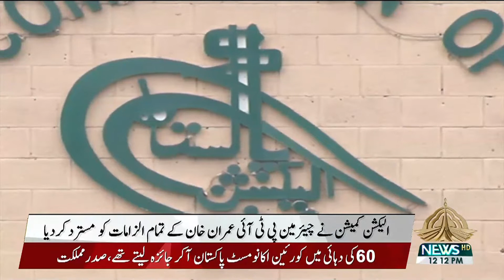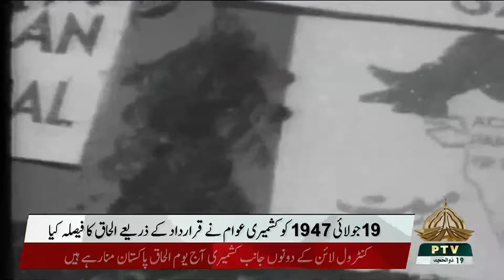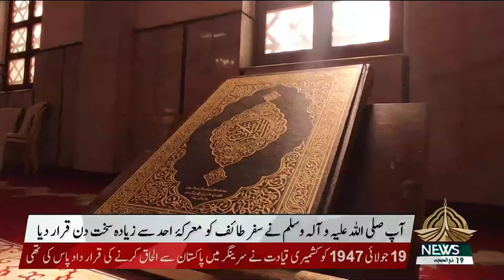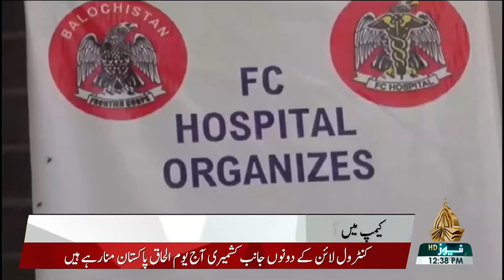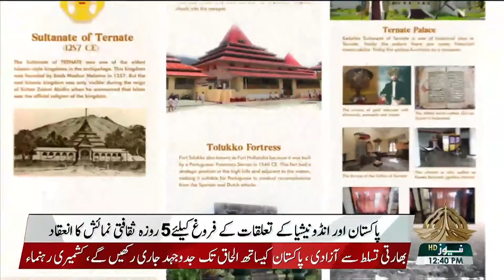12PM KHABRAIN - 19-07-2022